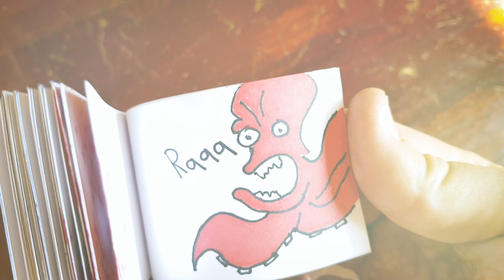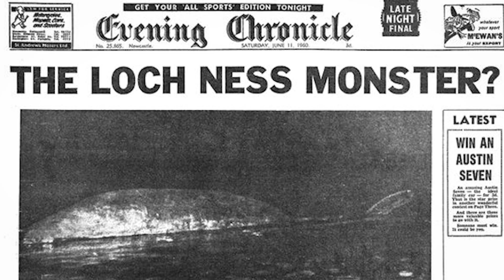Sea Monsters in Benoni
Inspired by Bradley Wooldridge's Sea Monster sculptures and installation at Homestead Lake in Benoni, this film was written to add to the spectacle of the piece and add another dimension to it's influence.

The film was written by Bradley Wooldridge and Mark Justin Kretschman and features performances by Ilse Van Der Merwe and Tarrin Henegan, who was also a part of the installation process.